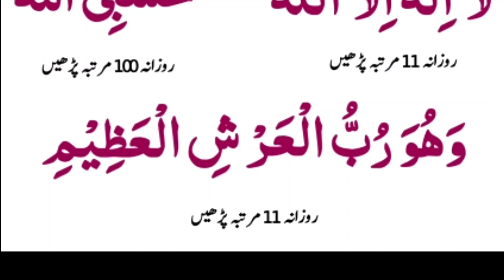Daily yeh 6 duaaen zaroor padh liya Karen aapke rezq mein barkat hogi